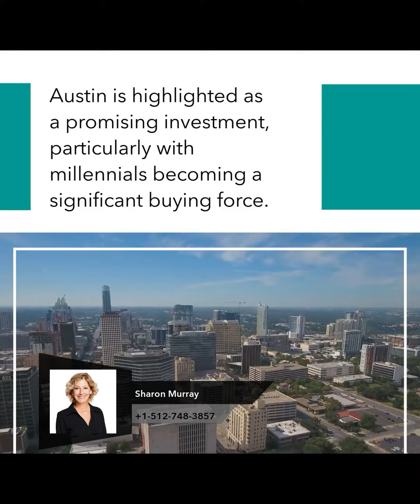Make Your Move | Buy Real Estate in Austin to Be Rich in 10 Years